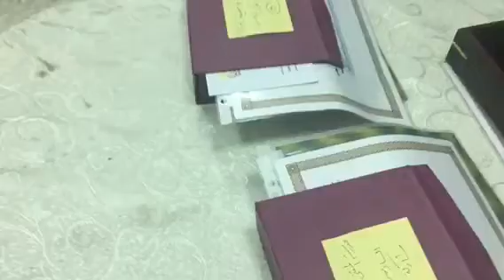حفل توزيع جوائز مسابقة الأندلس الرابعة للتلاوة ٢٠١٧/٢/٢٣